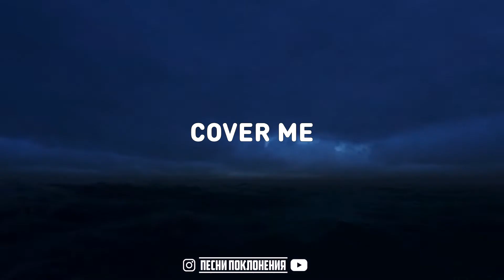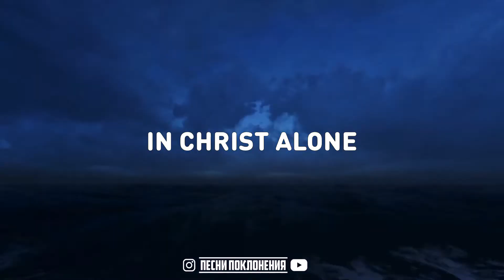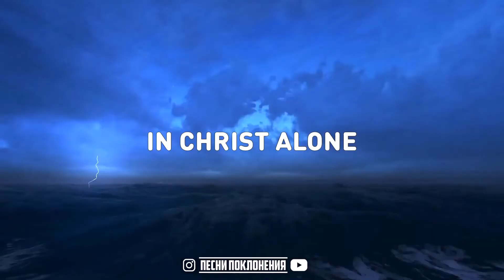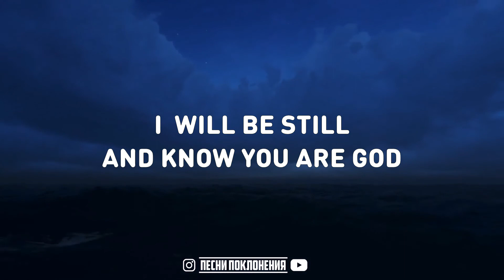Hillsong United - STILL | KARAOKE